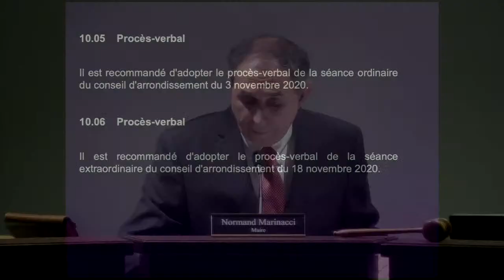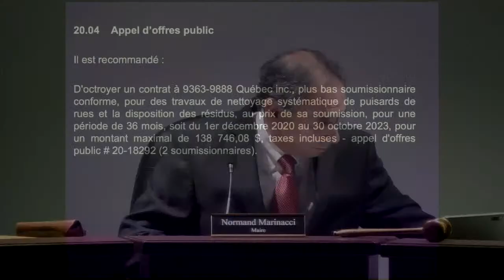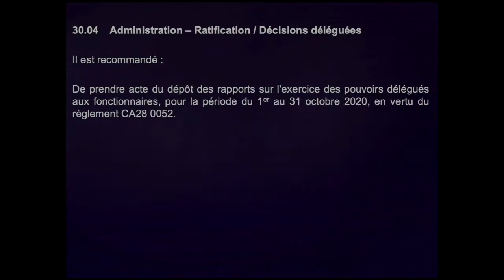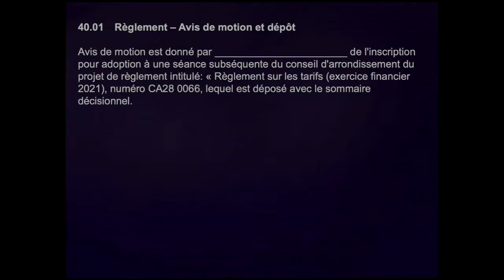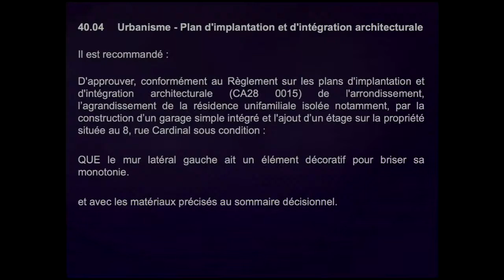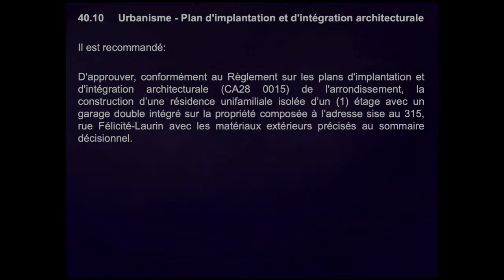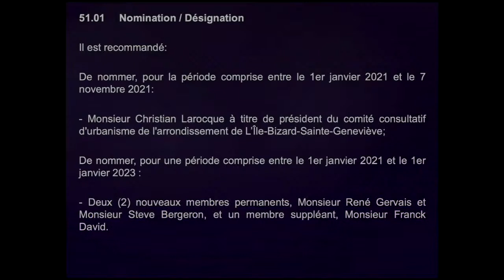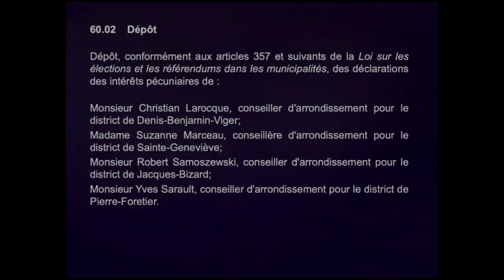Séance ordinaire du conseil d'arrondissement de L'Île-Bizard du 1 décembre 2020